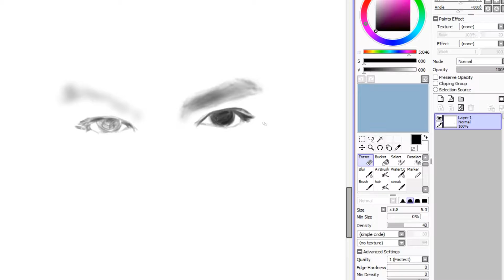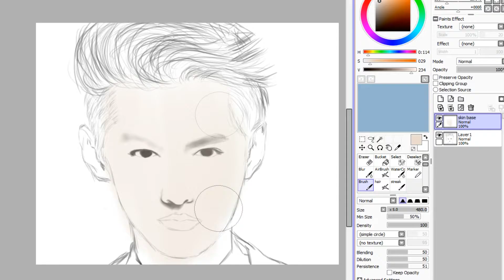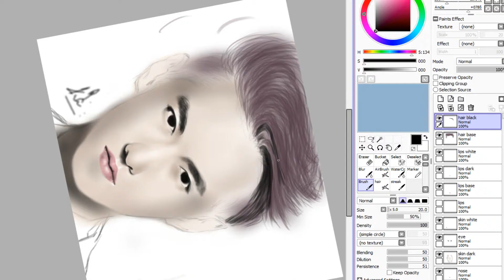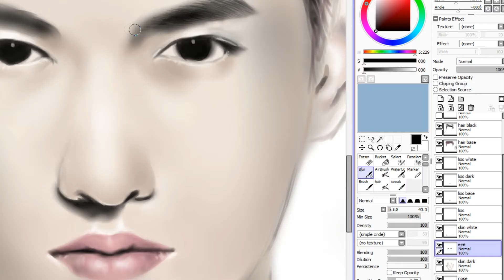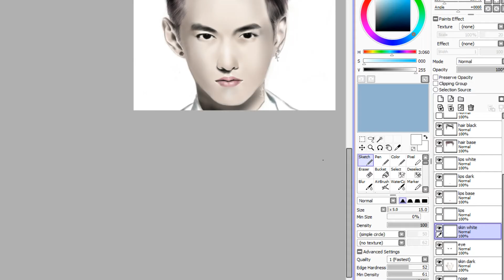KRIS FAN ART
yes i know that i said that i am going to do all member of exo in black and white ,   but KRIS is a former member so i did the paining in color